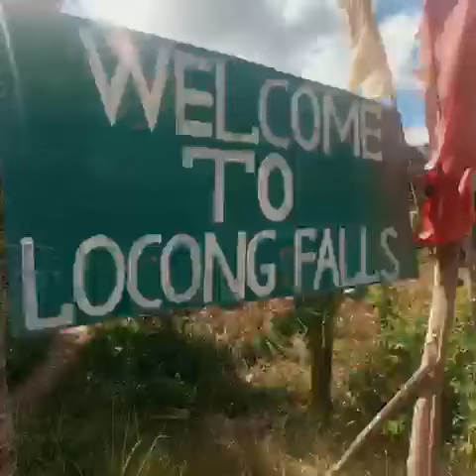Siquijor Waterfalls 2020